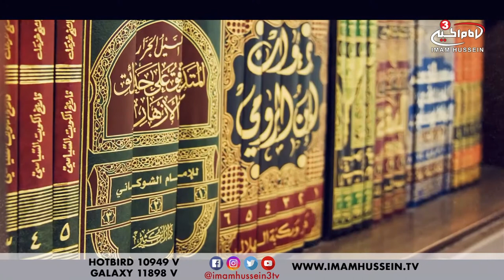Back to Basics - General Questions From Viewers - 2 - 2018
Back to Basics is an introduction to Islamic theology beginning with the very basics and thoroughly analyzing the intellect on how to approach and in return construct the belief system.

In this episode, Sheikh Yahya Seymour responds to the messages and questions which were sent to the show regarding the topics discussed.